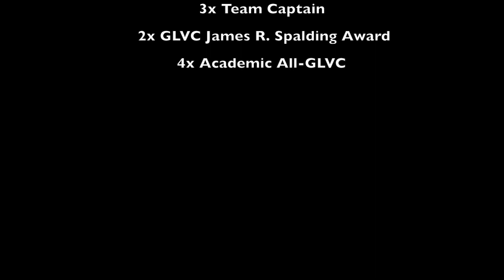Devon Amoo-Mensah Highlight Video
Devon Amoo-Mensah
Lewis University 18'
Defender #4